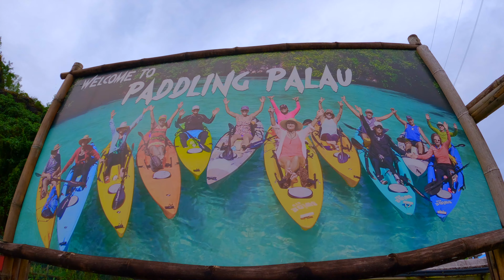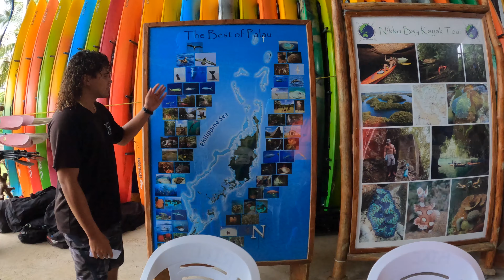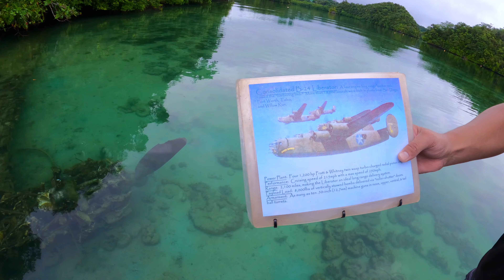What should you do and see in Nikko Bay Palau? | Kayaking Nikko Bay Palau | Paddling Palau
0:00 What is Nikko Bay Palau and why should you visit?
0:38 What does Nikko Bay Palau offer?
1:40 Accessible only by kayak
2:07 WWII bunkers, encampments, and forgotten aircraft.
2:27 Palau Adventure Series: The Best of Nikko Bay
3:17 Mapping our 1-day itinerary in Nikko Bay Palau with Paddling Palau
5:03 Paddling Palau or Rock Island Kayak Expeditions
5:42 Lolita’s Garden in Lighthouse Channel Palau
5:50 Narrow Cut Ngaremedu Bay Palau
6:06 WWII B-24 Liberator Wreck Nikko Bay Palau
6:54 WWII Japanese Pillbox Bunker Nikko Bay Palau
8:55 Tropic Bird Cove Nikko Bay Palau
10:29 WWII Japanese Waterline Bunker Nikko Bay Palau
10:54 Rembrandt’s Cove Nikko Bay Palau
11:20 Snorkeling Rembrandt’s Cove Nikko Bay Palau
14:56 WWII Japanese Landing Craft Wreck Nikko Bay Palau
15:53 Ngetelou Isle, freshwater spring, and WWII Japanese camp Nikko Bay Palau
17:00 Cathedral Cave Nikko Bay Palau
18:48 Snorkeling Lettuce Coral Wall Nikko Bay Palau
25:50 Heading back to Malakal Island Harbor

Located in the heart of the UNESCO World Heritage Site, Nikko Bay is home to some of the most diverse coral reefs on planet earth.

As part of the Rock Islands Southern Lagoon this protected bay is most surely a paddler’s paradise.

The shear vertical limestone walls of Nikko Bay have sheltered ancient corals from wind and waves for centuries, resulting in a phenomenal diversity of corals and abundance of exotic sea creatures. Nikko Bay is one of the most remarkable marine nurseries in the world.

Heralded as “The Under-Water Serengeti of Planet Earth,” Palau boasts an astonishing diversity and abundance of healthy corals.

From physically protected marine lakes to current swept wonderlands, Palau’s limestone islands have created a natural oasis for coral growth.

Slipping into the forest you’ll find an equally diverse assemblage of trees, ferns, and fragrant flowers.

Accessible only via kayak marine caves, tunnels, and archways create a paddler’s delight.  Nikko’s protected bay insures calm water paddling under any climactic condition.

And for history enthusiasts, Nikko Bay also hides WWII bunkers, encampments, and forgotten aircraft.

Today’s adventure begins on the north side of Malakal Island at the headquarters of Paddling Palau or Rock Island Kayak Expeditions as it’s known locally. After a quick briefing by our guide Finn we head out into Lighthouse Channel and Lolita’s Garden for a rain soaked search for feeding Manta Rays.

From Lolita’s garden we travel through the Narrow Cut into Nikko Bay and our first sign of ruminants from WWII…a B24 Liberator wreck.

We then slowly make our way through the islands of Nikko Bay until we reach pillbox channel where we climb through the rain to explore a Japanese pillbox bunker from WWII.

From the Japanese pillbox we jump on our kayaks and paddle to tropic bird cove where we try and spot some of the endemic birds of Palau. After another short Kayak we reach a waterline bunker before paddling on to Rembrandt’s cove for an incredible snorkel which ends at a sunken Japanese landing craft.

After a lunch and a quick nap we kayak to Netelou Isle where we find the only fresh water spring in the rock islands before heading on to Cathedral Cave. Where we cliff jump at the mouth of the cave.

We then board the boat in search of our final adventure…an incredible snorkel along the lettuce coral wall…before returning to Malakal Island and Paddling Palau headquarters.